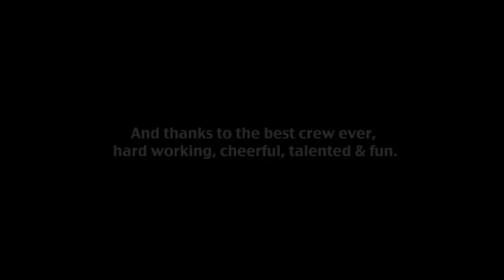How To Pose For The Camera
We got the gorgeous Laurie Fetter to coach us all on posing for the camera?!  Laurie, as a famous Playmate, knows what Sheila learned recently: pose for the camera with the idea of conveying how you feel and not worrying about how you look.